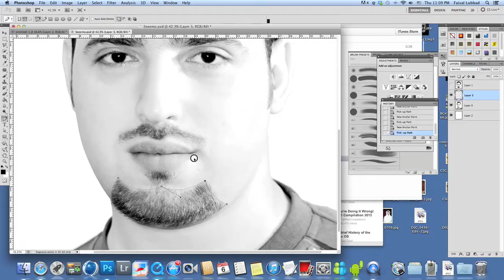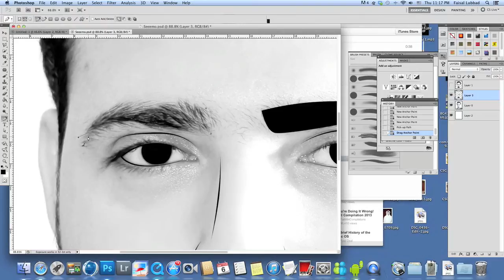Drawing Cartoon By Pen Tool Using Mouse ! [PHOTOSHOP]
NOTE: The Result is an old one .. I did it before making the video..